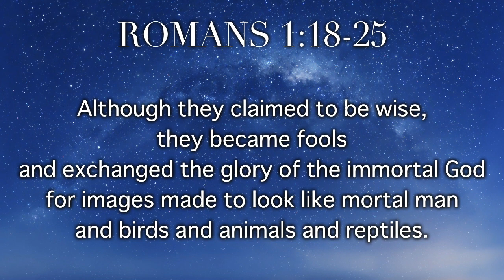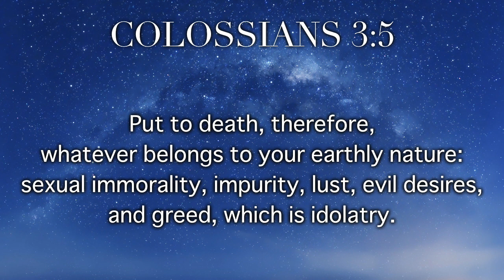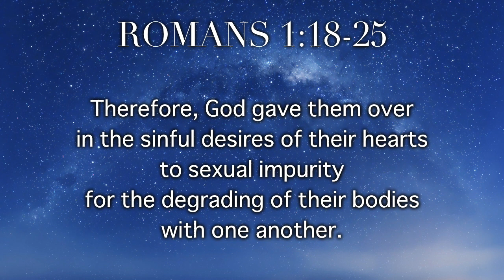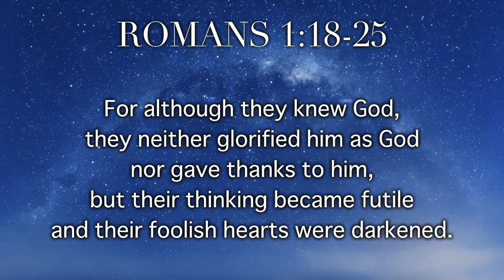Pastor Bobby 201205 No Excuse Part 3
No Excuse Part 3
Romans 1:18-25